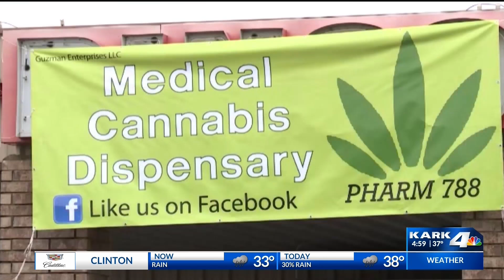Arkansas Medical Marijuana Patients Can Soon Purchase Product in Oklahoma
The state's health department decided Wednesday to move up its timeline after its neighbor announced it would accept out-of-state patients.